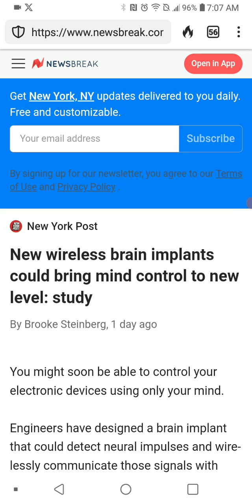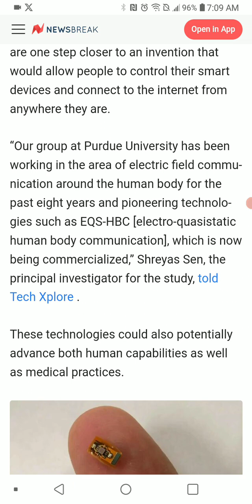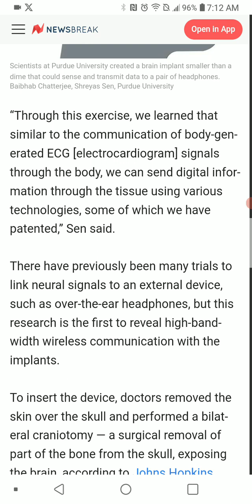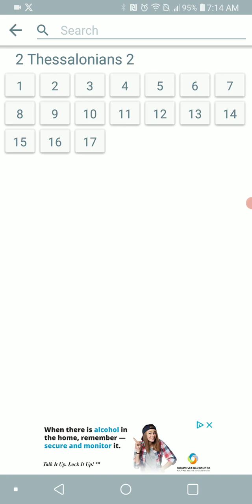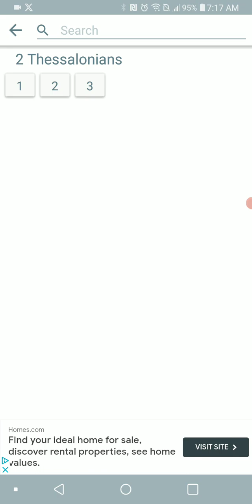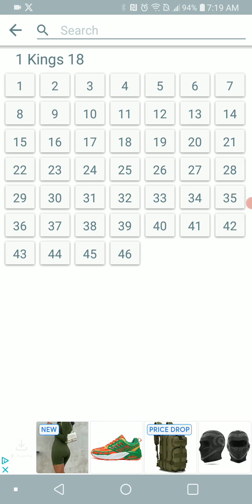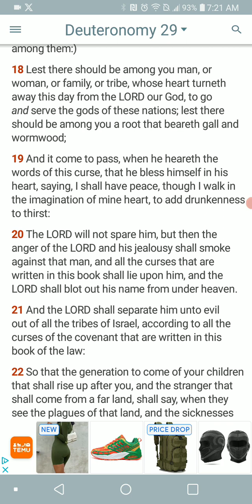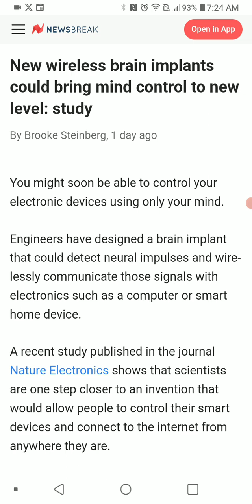Brain Implants Could Bring Mind Control To A New Level??